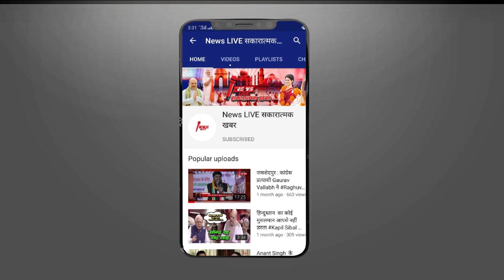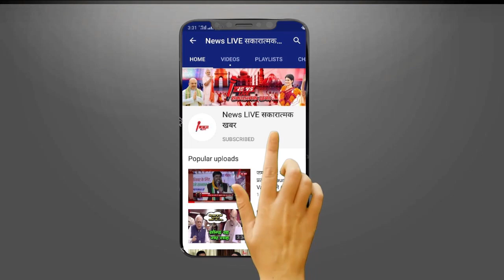आखिरकार UP आने के बाद इतने खौफ में क्यों रहता है Mukhtar Ansari और उसका परिवार - जानकर हिल जाएंगे आप